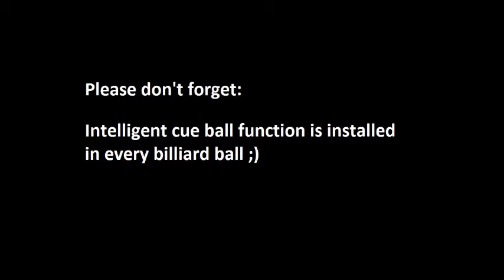Intelligent billiard cue ball ;) - it detects and avoids the suddenly appeared obstacles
Music Fantasy by Earth, Wind & Fire (fingerstyle guitar version)
Music arranged and played by JAKE REICHBART